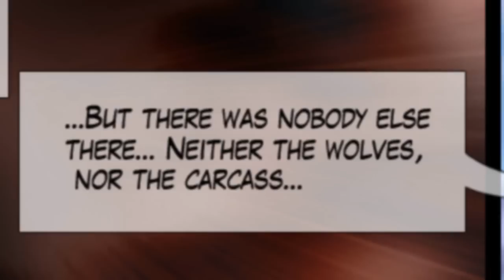♦●♦ Over the Mountains and Far Away ~ Part 5 ♦●♦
Watch in HD!  Presenting part 1 of chapter 2! Dah Dah! You're in Logan Pack territory now.

This episode was a bit slow in coming. We had a few technical difficulties that, thankfully, were fixed or worked around. This episode was also very fun - specifically during Racher's story sequence.

Cast (in order of appearance):
Gracier: XStarlightSkyX
Uliar: vschnelljr
Northwind: SageHalo
Jinny: Sapphira
Bryte: LordKira
Amaranth: Exdevlin
Blackfire: Wintermoth
Racher: JanAnimeFreak
Evil-Treavor: SageHalo
Evil-Wolpy: Nonazoona
Silvercloud: SageHalo

Soundtrack (From BrandxMusic):
Dawn of Discovery
Mythos
Sandanista

OMFA and all it's characters, and all images used in this video, are property of Skailla on Deviant Art.

This audio book is mine, I've spent hours, blood, sweat, and tears (YES ALL THREE) on this and as long as Skailla says it can stay up NO ONE will tell me otherwise.
Anyone got a problem with it? Too damn bad. No you may NOT repost this video ANYWHERE, even if you don't claim it as your own, anywhere without mine and Skailla's permission. You can, however, link to it if you wish :3